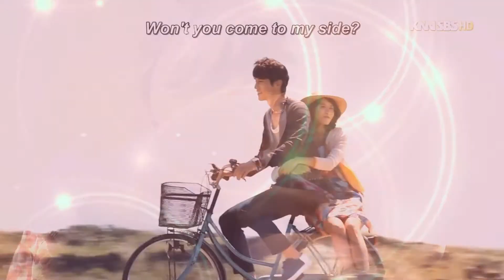~Can I Have This Dance~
Happy Valentine's Day everyone! :D Here is this year's video! ^^ I am in LOVE with this K-drama,Scent of a Woman! It is so romantic and very beautiful! I wanted to make a video for it and I was listening to my media player when this song played.It was perfect!I hope you all enjoy the video and have a fantastic day with your friends and loved ones!Also I totally recommend this drama!

Song:Can I Have This Dance?
From:High School Musical 3
Artist:Zac Efron and Vanessa Hudgens
Clips:Scent of a Woman Kdrama